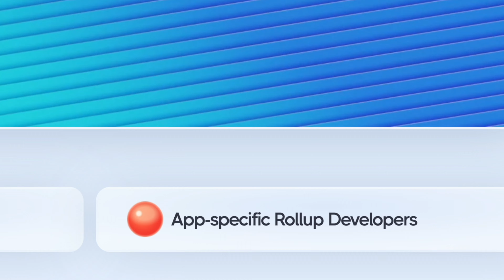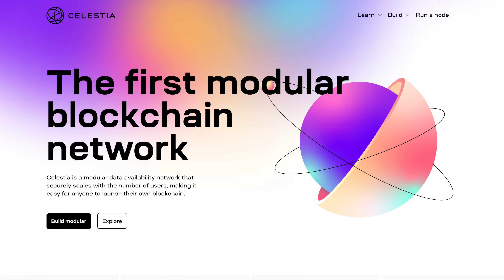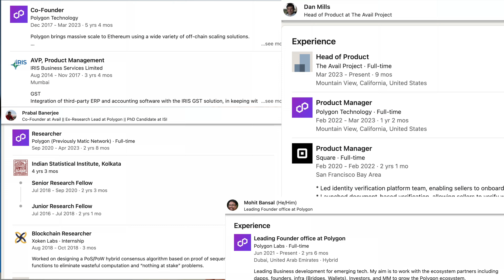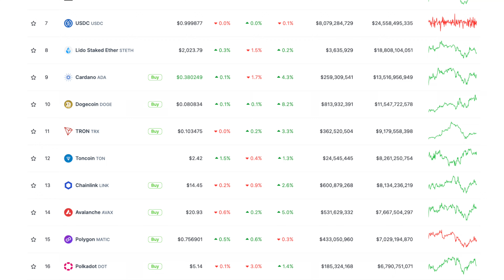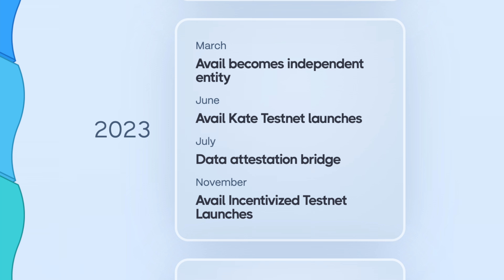Esta nueva Altcoin hará millonarios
Esta Altcoin desconocida hará millonarios

Pocas veces encontramos equipos destacados lanzando un nuevo proyecto que resuelve un problema comprobado, esta es una de esas veces.

En NacionCrypto siempre estamos actualizando e informando de lo que pasa en el mundo cripto, noticias, tendencias, nuevos proyectos, gaming nft y NFTs.

1) Quieres estar enterado del lanzamiento de proyectos prometedores.

2) Quieres entender como aprovechar las gobernanzas de proyectos o conseguir un trabajo con uno de ellos.

3) Quieres estar enterado de las noticias y tendencias del ecosistema.

4) Quieres aprender lo necesario para montar tus propios nodos de validación.

🔥🔥🔥 Creemos una comunidad Crypto en español.

🔥🔥🔥 Si quieres comprar la Ledger usa éste link para hacerlo directamente desde la tienda oficial y apoyar el canal 😁